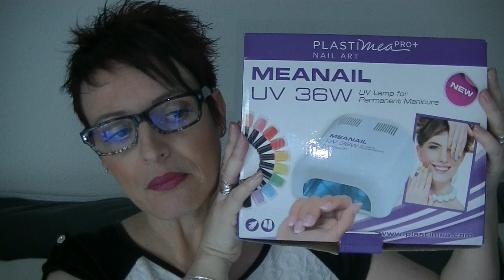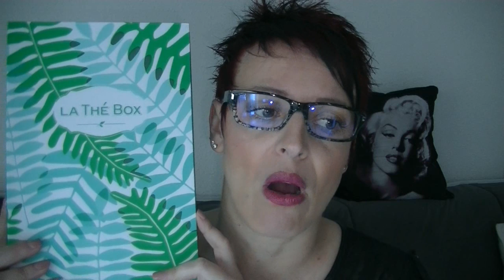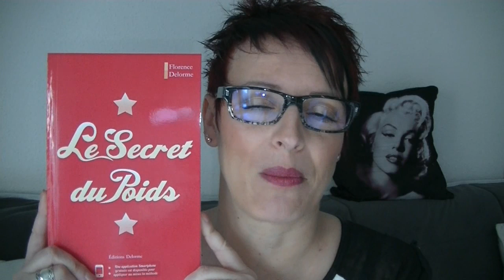Mes découvertes depuis le début de l'année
Bonjour les smilettes enfin ca y est je vous montre mes coups de coeur depuis janvier..Dites moi les vôtres

GOOGLE+

Youtube a changé les fonctions pour répondre aux commentaires :
ouvrez vous un compte google et ajouter moi dans votre cercle:

5 euros de réduction pour une commande de 30 euros avec le code THEDINE à rentrer  au moment de la commande du 04/02 au 04/03